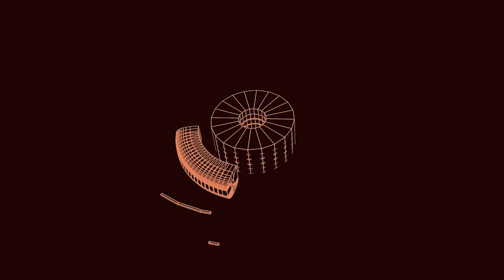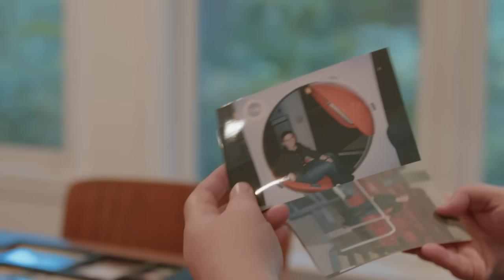Solving for Zero: Commonwealth Fusion Systems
Commonwealth Fusion Systems is using magnets and the energy that powers the stars to create a clean and cheap energy source.

Solving for Zero is a series by @Wondrium about the innovators and innovations helping the world reach net-zero carbon emissions by 2050.